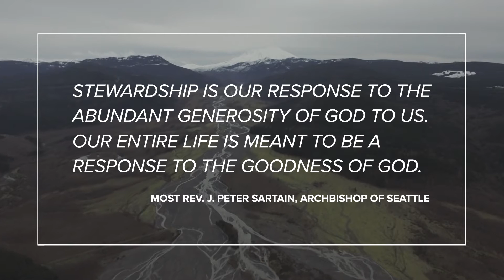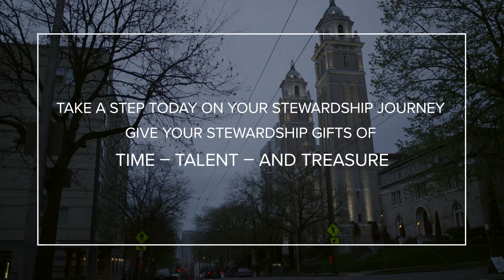Parish Stewardship 2016 (Short)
Seattle Archdiocese Parish Stewardship 2016 - Time, Talent and Treasure (Short)